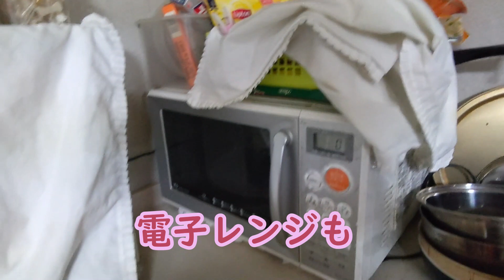【70歳シニアの暮らし#41】ごめん！病気の子の世話に追われて、かまってやれてなかった子たち。私の様子を察してたんだね。すごいね！猫って！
二年という長い間、家計も、私の心も、余裕が無くて…猫たちは甘えてこなかったみたい。
今、様子が全然ちがいます。びっくりです。